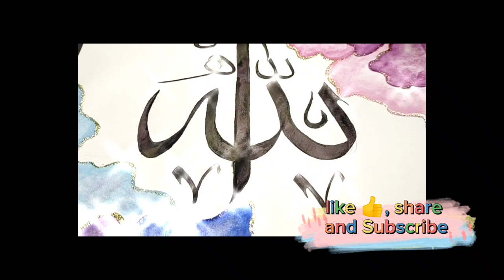الله کیلیگرافی | Name of ALLAH |Arabic calligraphy for beginners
Assalam-o-Alaikum !
This beautiful video is about to "Arabic calligraphy for beginners".In this tutorial you will learn how to write "Name of ALLAH" in khat e sulus and how to make a beautiful background for Arabic calligraphy.I hope you will enjoy "اللہ کیلیگرافی" and learn many more from this video.So please don't forget to subscribe the channel.

اللہ کیلیگرافی
learning with artistry

calligraphy
arabic calligraphy
allah name calligraphy
allah name
allah calligraphy
muhammad name calligraphy
calligraphy art
islamic calligraphy
calligraphy shorts
muhammad calligraphy
modern calligraphy
calligraphy exhibition
calligraphy painting
calligraphy by junaid
calligraphy ideas
calligraphy shorts
calligraphy videos
calligraphy in sulus
qalam calligraphy
names of allah
junaid calligraphy
learning with artistry
qurani calligraphy
mobashir arts
خطاطی
خطاط
خط ثلث
خط العربی
کیلیگرافی
اللہ کیلیگرافی

allah name calligraphy
arabic calligraphy
allah calligraphy
allah name calligraphy
calligraphy art
islamic calligraphy
calligraphy painting
calligraphy exhibition,
modern Arabic calligraphy
allah name
how to do calligraphy
calligraphy of allah names#calligraphy for beginners
allah 99 names calligraphy art
calligraphy with qalam
pencil drawing allah name calligraphy
modern arabic calligraphy
# calligraphitti
# خط ثلث
خط العربى